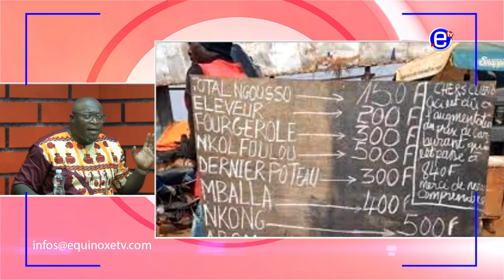LA COLÈRE DE CHARLES ARMEL MBATCHOU DU JEUDI 07 MARS 2024 - EQUINOXE TV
Retrouvez votre émission 10 -12 LE ZENITH de lundi à vendredi de 10 h à 12 h

Présentation:
Cédrique NDING

Panélistes:
Dominique Audrey O.
MBOMBOG MBENGAN
Charles Armel M
Pamela FOMEN

Caméras:
Giresse YOPA
Dallas TCHANA
Josianne NGOCK
François DIKOUME
Théophile TCHOUKEU

Son:
Carlos MINOUE

Réalisation:
Cédric CHOUNA